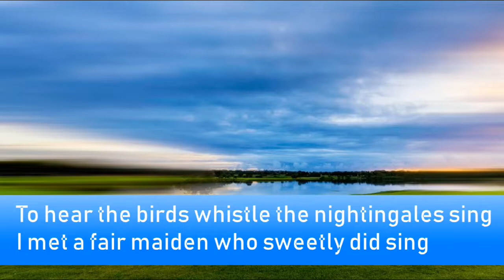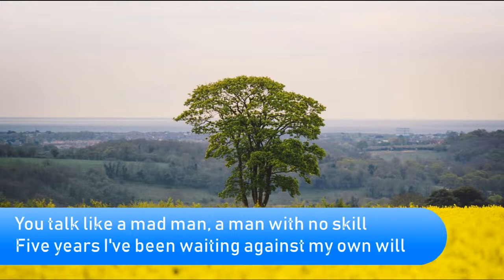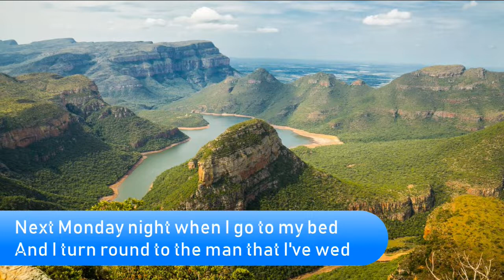Monday Morning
Monday Morning เพลง Folk Song ยอดนิยมอีกเพลงหนึ่งในยุค 70 จากการขับร้องโดย Felicia Wong